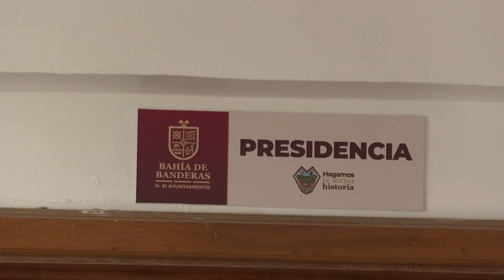Asegura Mirtha funcionarios pidieron permiso para ir con Adán Augusto | CPS Noticias Puerto Vallarta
🚨 La alcaldesa de BaDeBa Mirtha Villalvazo expuso que los funcionarios que acudieron al evento de AdánAugusto sí tenían permiso sin goce de sueldo.